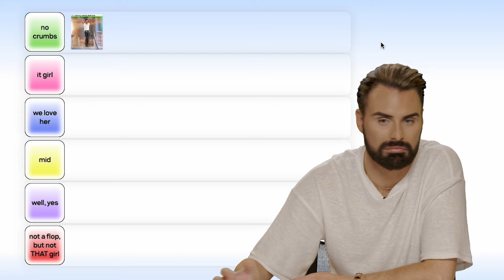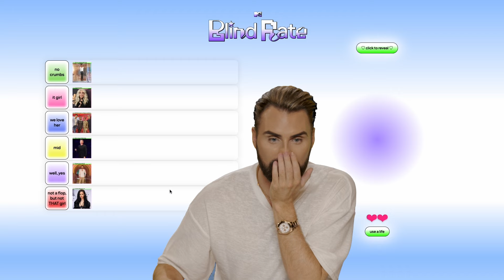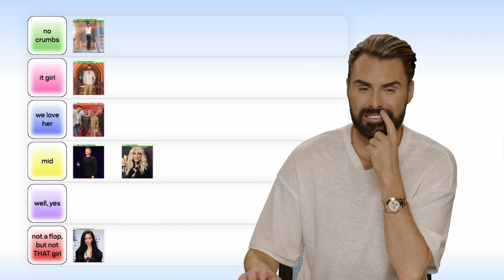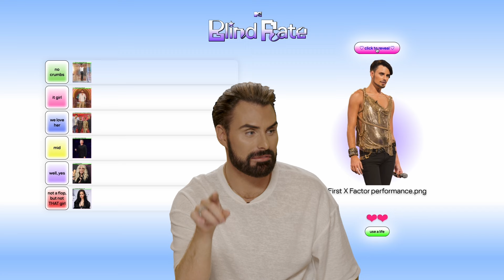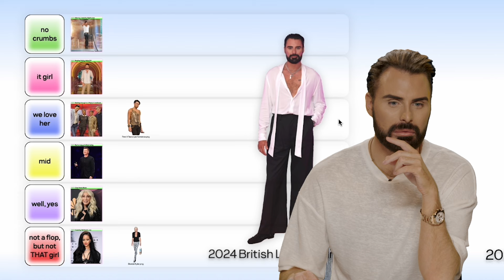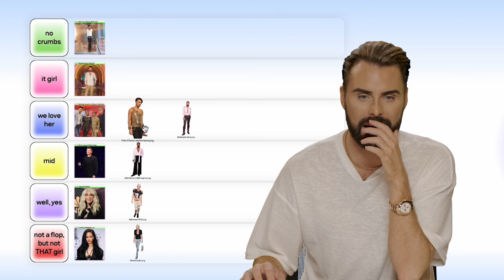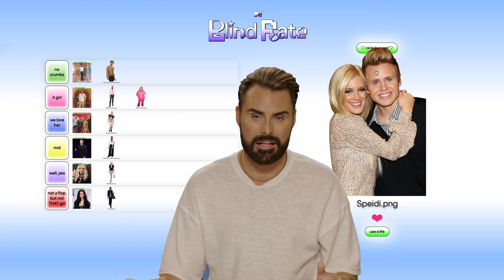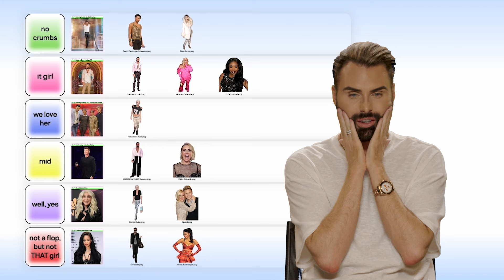Rylan Ranks X Factor Moments, Dating Naked UK & Big Brother Costars | Blind Rate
Dating Naked UK host Rylan sits down in the Blind Rate gaming chair to rank moments from his career without knowing what’s coming next… From his legendary X Factor performances to his iconic fashion choices, MTV UK grilled Rylan on his favourite Big Brother contestants and much more.

Watch Dating Naked UK - completely uncensored - on Paramount+ from Friday 23rd August 2024!